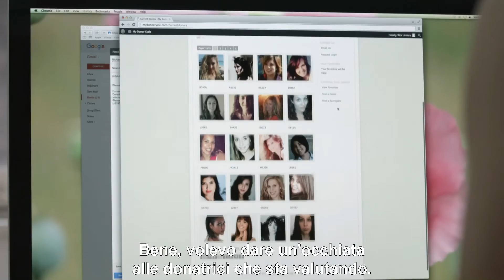FUTURE BABY | Mondovisioni 2016-2017 | Trailer italiano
Mondovisioni - I documentari di Internazionale 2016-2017

FUTURE BABY
Regia: Maria Arlamovsky

Un viaggio intorno al mondo e nel futuro della riproduzione umana, tra pazienti e ricercatori, donatori e madri surrogate, cliniche e laboratori. Le speranze dei futuri genitori si confrontano con l’accelerazione della ricerca sull'ottimizzazione del genoma: fino a che punto vogliamo spingerci? Le voci di entusiasti e scettici, e della prima generazione di figli concepiti artificialmente, compongono un mosaico dal quale emerge l’ambivalenza di rivoluzionarie procedure le cui conseguenze ci sono ancora ignote, e i cui confini etici e legali sono oggetto di un acceso dibattito. Una affascinante e inquietante istantanea da un futuro che è già arrivato.